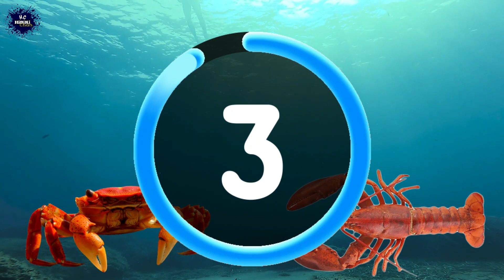Fish|Do you know this fish? - IMAGE RECOGNIZE FOR KIDS-PART 7!!!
Hallo everybody!! Peace be upon you! Wellcome back to HiBiKi Chan, for now we are uploading a new video by title "knowing all kinds of fish ". We will learn to recognize the names of fish. Oke? Are you ready gusy?? Watch the video and relaxed!! Stay tune guys.

this picture, this picture goes hard feel free to screenshot, this picture goes hard, this picture i have, this picture is a all i have, this picture placebo, this picture can't be displayed powerpoint, this picture is all there i have, this picture lirik, this picture can't be displayed word, this is me, this love, this side of paradise, this is lalajo, this town, this is my kingdom come, this i promise you, this is indonesia, this could be us, this love maroon 5, fish, fishing, sea, underwater, photography, some, kinds, of, fisher.